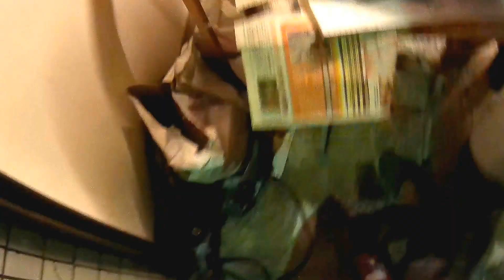FRP The Moment of Truth!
This is the moment when we finally open our mold to take out the silicone!